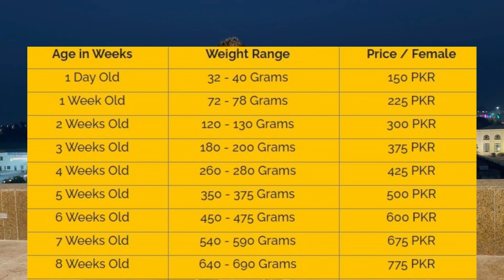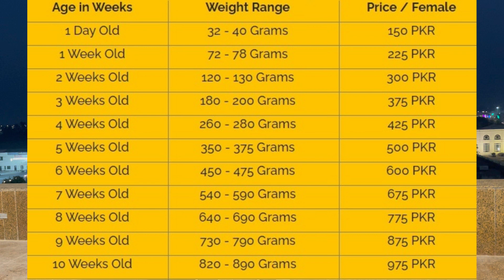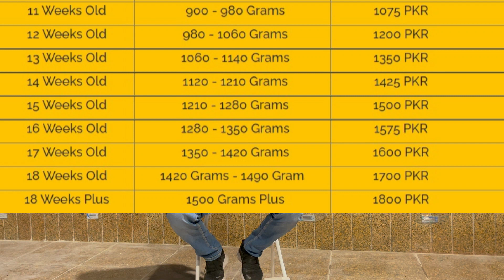What are Rates of Lohmann Brown & Lohmann Black Chicks & What Would be Rates in Next Session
لوہمن براؤن کے نرخوں میں اضافہ کیوں ضروری ہے؟

لوہمن براؤن اور لوہمن بلیک چِکس کے ریٹ کیا ہیں اور اگلے سیشن میں ریٹ کیا ہوں گے